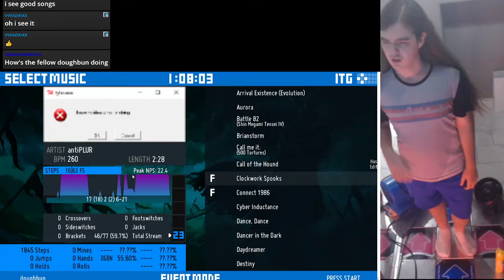(no bar) [23] Clockwork Spooks (79.65%)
skipped no bar 21 and 22 lol